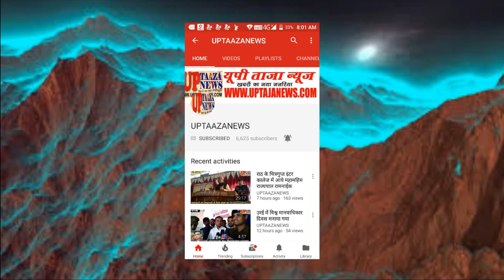जिलाधिकारी डा0 चन्द्रभूषण त्रिपाठी की अध्यक्षता में हुआ सरीला में जिला स्तरीय तहसील दिवस